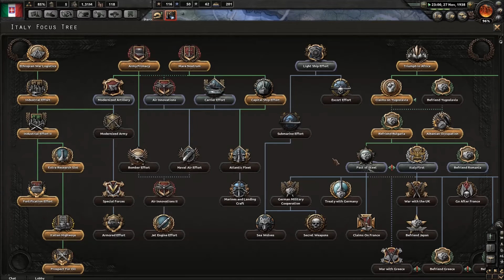Hearts of Iron 4 Axis Multiplayer Episode 5 - Allied Guarantee Forces Change of Plans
In this episode, we end the war with Yugoslavia, annexing all of it. We also plan to attack Portugal but an allied guarantee forces us to look to Spain instead. Meanwhile Ilyushin continues his war with China making gains along the coast of Shandong.

Bloodhound (Italy)
Comm (Germany)
Ilyushin (Japan)
Hawke (Neo Ottoman Empire)

All music is owned or licensed by Paradox Interactive for Hearts of Iron 4.